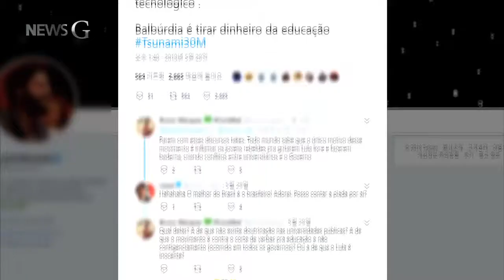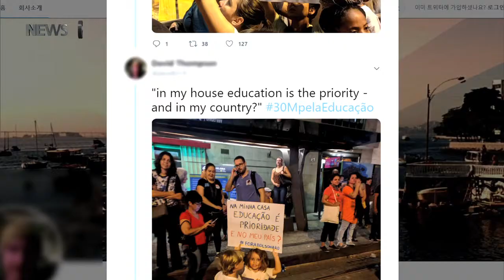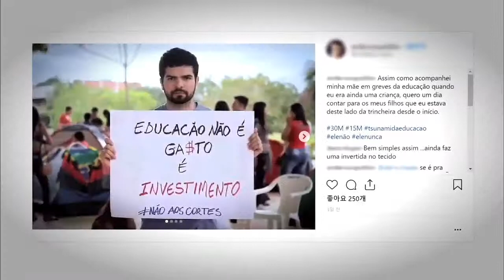2019.06.06 [뉴스G] 브라질을 덮친 '교육 쓰나미'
브라질의 소셜미디어에서 예고되었던 5월 30일의 ‘쓰나미’

해시태그로 빠르게 공유된 ‘쓰나미’라는 단어는 5월 30일, 결국 브라질의 현실로 등장했습니다.

마치 쓰나미가 몰려오듯 브라질 200여개의 도시에서 100만 명 이상의 시민들이 동시다발적으로 시위행진을 시작했습니다.

밤늦도록 거리를 메운 시민들-

플래카드에 가장 많이 등장하는 단어는 바로 ‘교육’이었습니다

보름 전인 5월 15일에도 대학생과 교수 그리고 학부모가 참여한 대규모 시위가 있었습니다.

‘교육 쓰나미’로 명명한 15일 시위에 이은 두 번째 ‘교육 쓰나미‘ 였는데요.

브라질 전국에 교육 쓰나미를 몰고 온 것은 대학에 지원하던 국가예산을 30퍼센트 삭감하겠다는 정부의 발표였습니다.

우선 기초학문분야에 대한 지원을 대폭 축소한다는 계획입니다.

대학에 대한 지원을 줄여 국가의 재정적자를 완화시키겠다는 정부에 분노한 학생과 시민들은 이렇게 묻습니다.

"우리 집에선 교육이 우선입니다. 우리 나라에서는요?"

하지만 보우소나루 브라질 대통령은 브라질의 대학과 대학생들에 대해 혹평하며 예산 낭비를 줄이겠다는 입장입니다.

“머리에 든 게 없습니다. 7곱하기 8이 얼마인지 물어봐도 모를 겁니다. 물의 분자식도 모를 겁니다."

(브라질 대통령 자이르 보우소나루, 5월 19일)

빈부격차가 극심한 브라질에서 대학에 지원해 온 국가 예산을 대폭 축소하면, 대학의 문턱은 더 높아질 수 밖에 없습니다.

현재 대학을 다니는 세대와 앞으로 대학에 다닐 세대, 모두를 위해 거대한 교육 쓰나미에 동참한 수백만 명의 브라질 시민들-

“나는 아직 시작도 안 했는데 사장님이 쫓아내려 해.”

그들은, 대학에 돈을 쓰는 건, 비용 낭비일 뿐이라는 정부를 향해 이렇게 충고합니다.

"교육은 비용이 아니라 투자입니다."